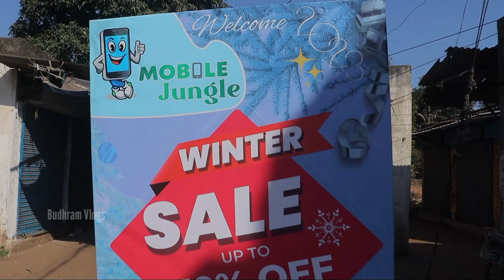iphone start from 4999/- Android Starts from 1999/- SECEND HAND PHONE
Video location :-
Mobile Jungle, Sector 2 NAC Market, NIT road near Shiv Mandir, Rourkela, Sundargarh (Odisha)

Call or what's app for any inquiry.

Budhram vlogs
Budhram Badaik
Rourkela vlogger budhram vlog
Rourkela youtuber
Rourkela YouTuber budhram vlogs
Rourkela vlog
Rourkela video
Rourkela news
Rourkela full video
Rourkela top YouTuber
Rourkela top YouTuber budhram vlogs
Mobile jungle Rourkela
Mobile Secend Hand shop
Mobile second hand store Rourkela
Rourkela mobile phone Second hand store
Rourkela mobile
second hand mobile
second hand mobile rourkela
rourkela
second hand mobile store
second hand mobile store in bhubaneswar
rourkela second hand mobile store
second hand mobile store in rourkela
surebuy mobile store
cheapest mobile rourkela
cheapest rate mobile rourkela
second hand mobile market,rourkela vlogger
second hand mobile market in odisha
second hand mobile phone,second hand mobile dealer
bhubaneswar second hand mobile
Rourkela Hockey world cup tickets
Rourkela Hockey world cup 2023